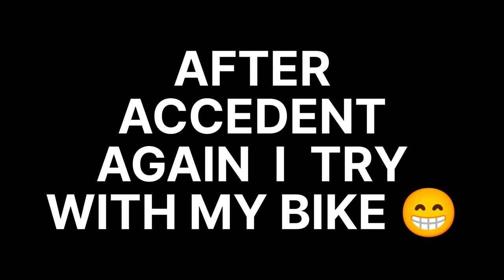HOLI RIDE / LIVE 😩/ ACCEDENT 😓🤬😱@thetr01adityavlogs81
How many people like My vlog  😘❤️@thetr01adityavlogs81